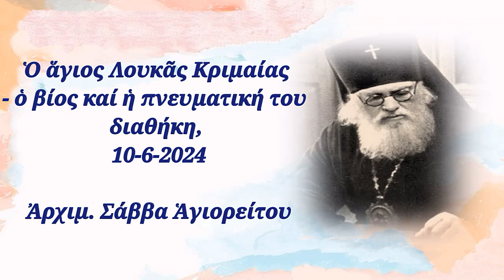Ὁ ἅγιος Λουκᾶς Κριμαίας- ὁ βίος καί ἡ πνευματική του διαθήκη, 10-6-2024, Ἀρχιμ. Σάββα Ἁγιορείτου